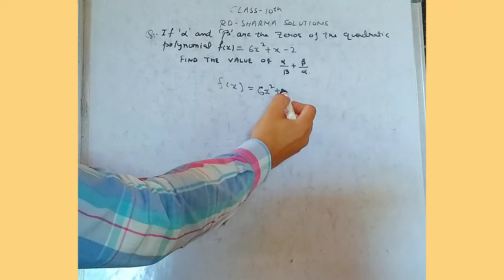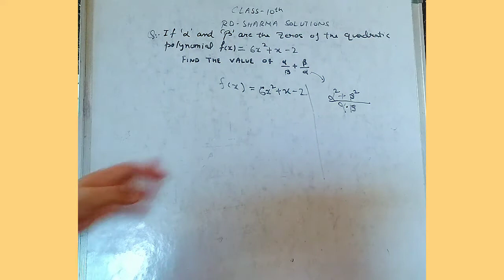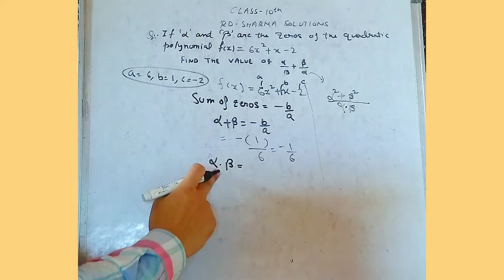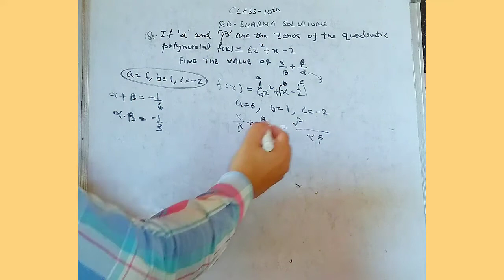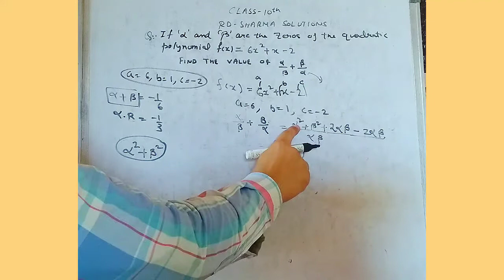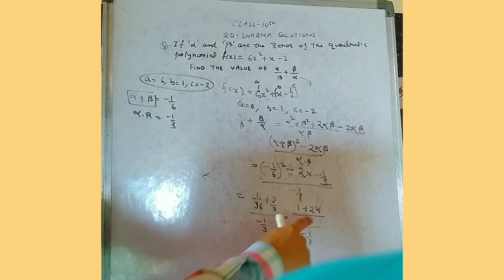RD SHARMA SOLUTIONS CLASS 10 MATH CH 2 , POLYNOMIALS|| PART 2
rd Sharma
class 10